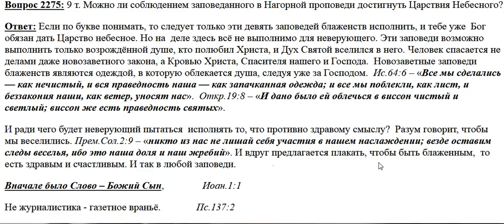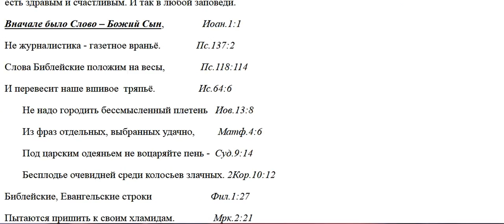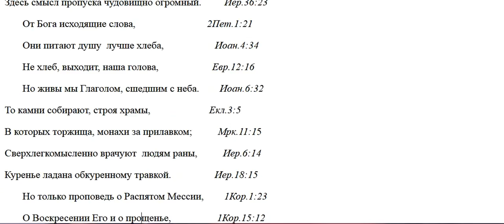2275. Спасают ли Заповеди блаженства?